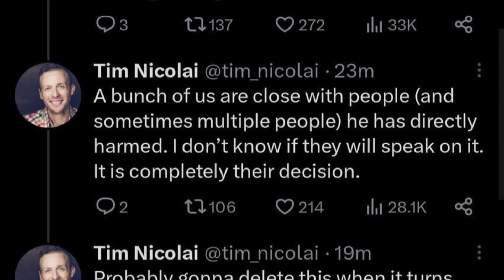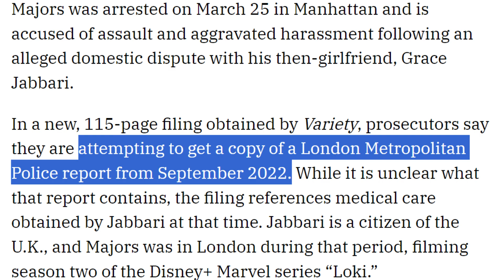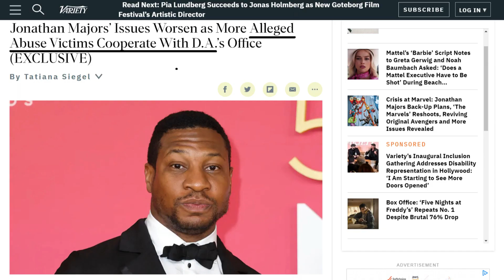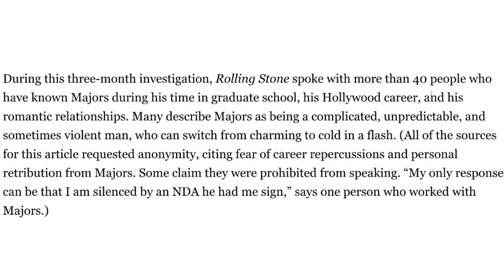How To Beat Jonathan Majors In Court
Thanks to @BackofTheBUS for joining even though they lost the 2021 Purp Show Awards.